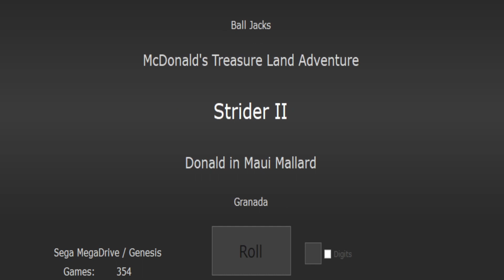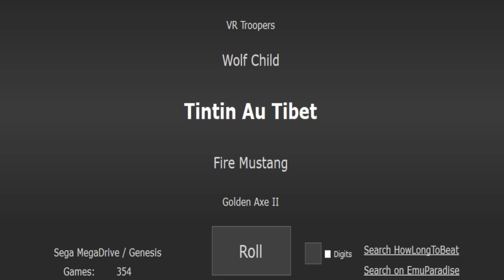Tintin in Tibet (sega) - dropped (не пройден)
Попытка прохождения Tintin in Tibet